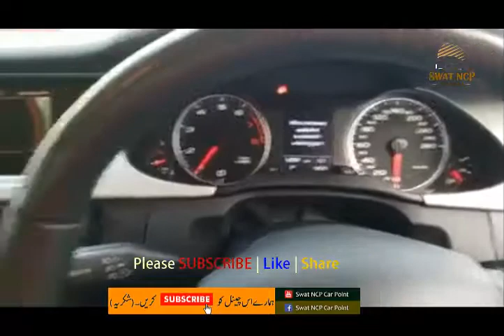AUDI A4 Car Not for Sale | Just for Preview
Thanks